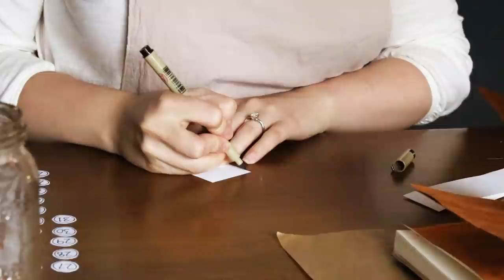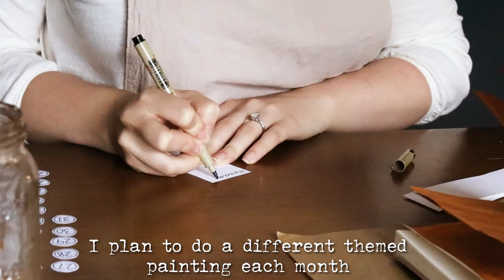Incorporating Art Into Your Everyday Life | Slow Living | Bullet Journal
🎶 Scribbled Notes by Johannes Bornlof and Monograph by Johannes Bornlof